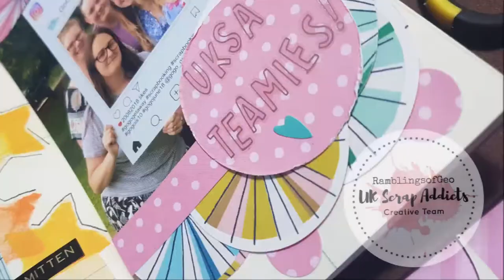A Sunny day in June - Travellers notebook | RamblingsofGeo | UK Scrap Addicts